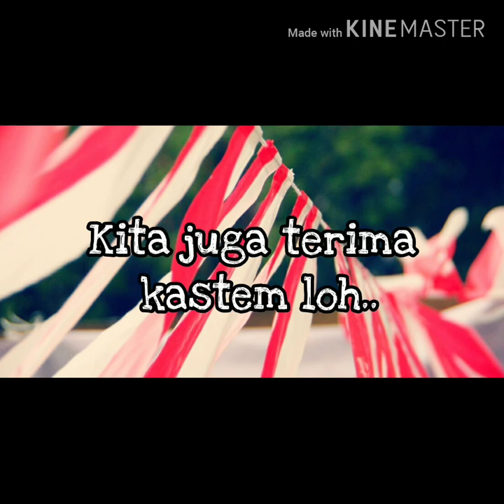Jual Umbul - Umbul di Murah Di Koja jakarta | WA 08986862161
Buat yang di daerah koja Jakarta yang sedang nyari umbul – umbul dan bendera agustus lainya kami menyediakan, umbul2, bendera bandir, bendera merah putih, bendera bekron, dll  Hub 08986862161